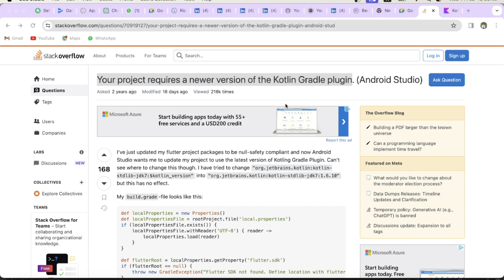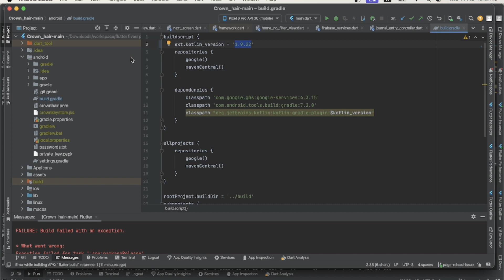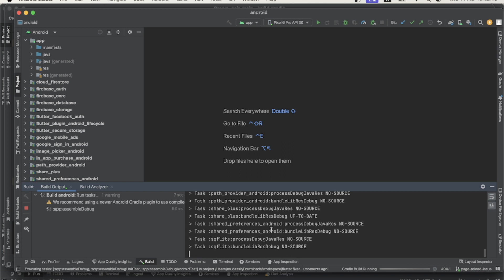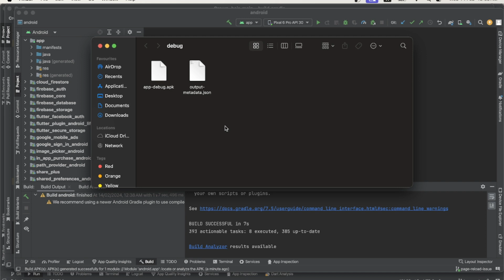Flutter project build failed with Kotlin Gradle plugin version error | Flutter Errors | 2 methods